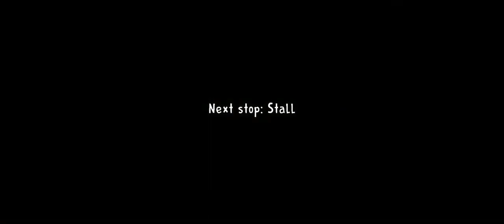Playing Ice Scream 2 In Speen Run with music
Ice scream 2 in Speed run
Playing Ice scream 2 with songs
YouTube famous song on ice scream 2 full gameplay